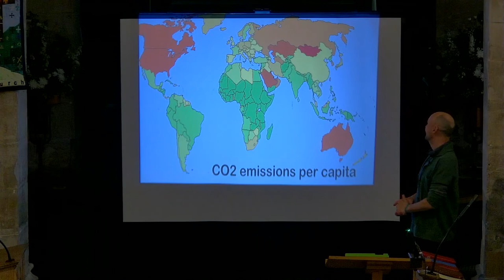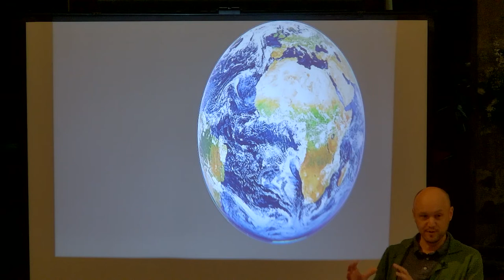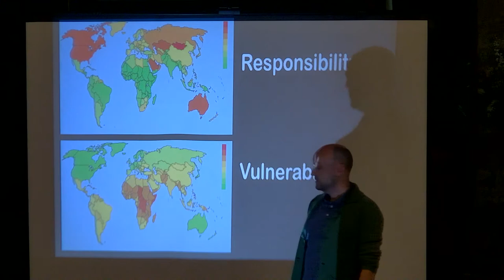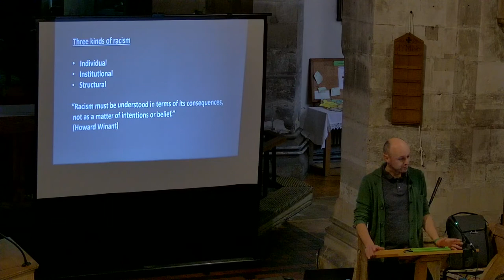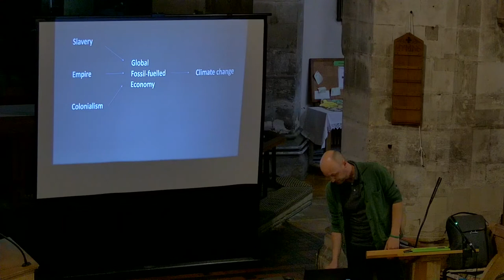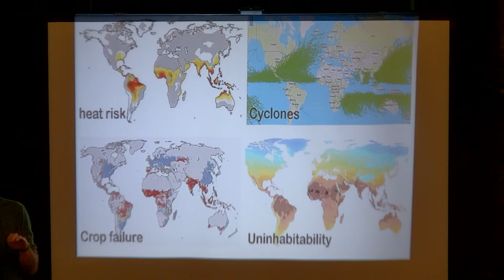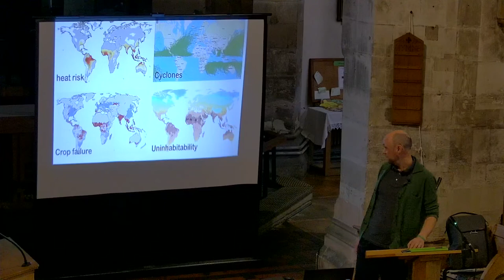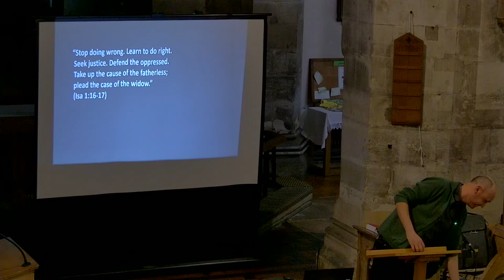Berkhamsted Deanery Lecture, hosted at St. Mary's Northchurch - Wednesday 17th May 2023, 7.45pm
The speaker is Jeremy Williams and the title is "The Colour of Climate Change: Climate, Race and Justice."

Jeremy is the author of "Climate Change is Racist: Race, Privilege and the Struggle for Climate Justice." He grew up in Madagascar and Kenya, and returned to Britain to study Journalism, International Relations and Cultural Studies. He is now a freelance writer and activist, specialising in communicating sustainability to popular audiences. His blog, The Earthbound Report, has twice been recognised as Britain's leading green blog. He is editor of "Time to Act: A Resource Book from the Christians in Extinction Rebellion." He was a speaker at last year's Greenbelt Festival.